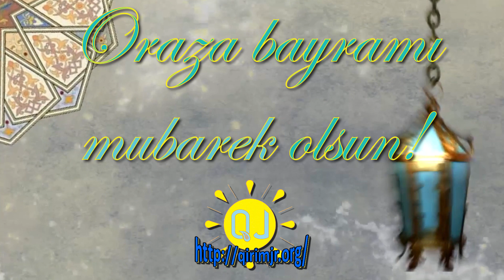Oraza Bayramı. Gafarov Arslan. 7 yaşında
Oraza Bayramı.
Gafarov Arslan. 7 yaşında